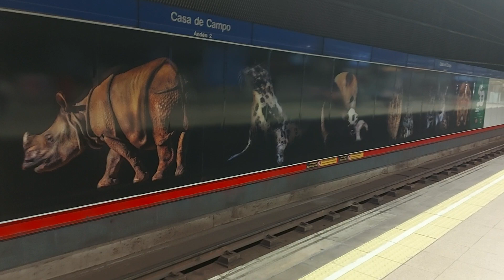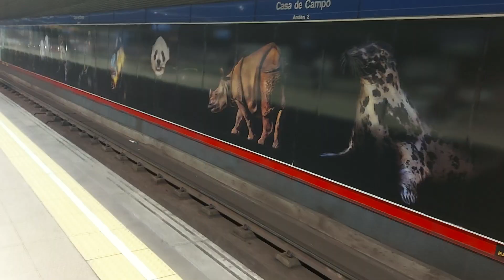Estación de Casa de Campo